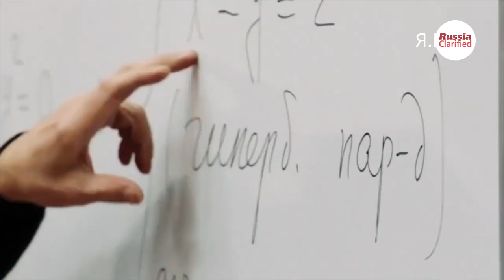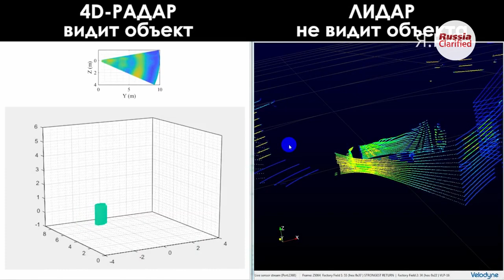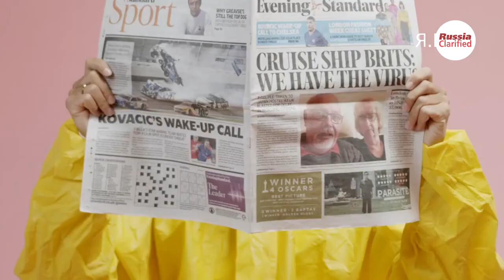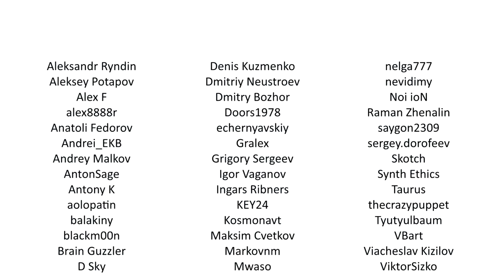The first factory producing pilotless driving systems has opened in Siberia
The first factory producing autonomous driving systems is opened in Tomsk - it is the first factory of the kind in Russia. Had this happened in California - the news would have been splashed in all the world papers by now. The factory, however, is opened in Siberia, so the world media prefer to overlook the fact, although international clients already line up for orders. Why does this happen - watch our video and see.